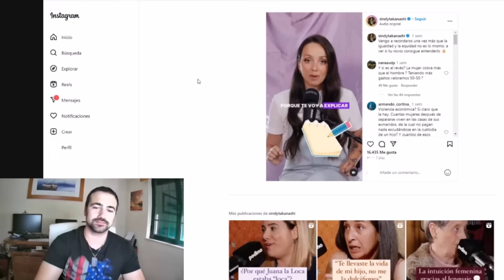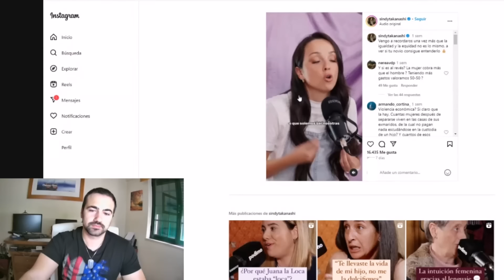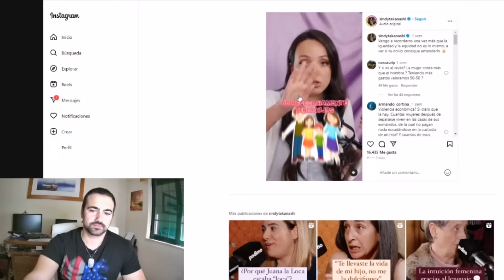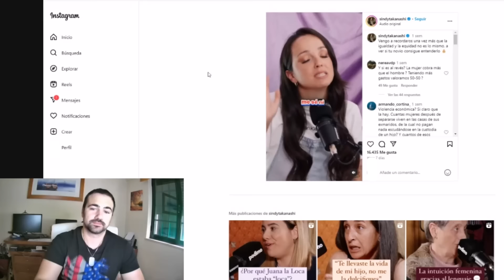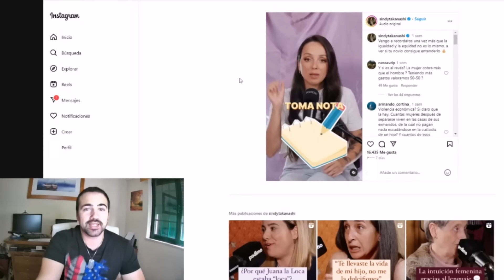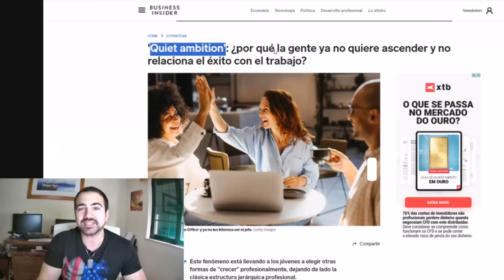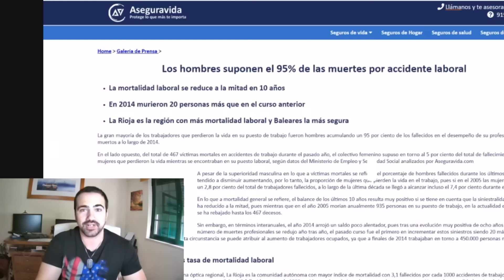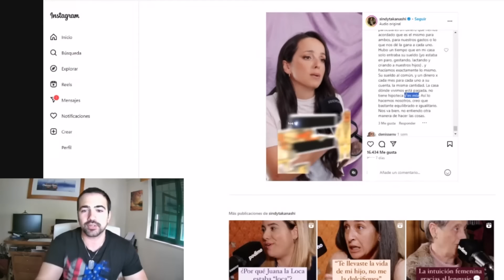🟣 SI TU NOVIO NO TE PAGA LAS COMPRESAS, ESTÁ EJERCIENDO VI0LENCIA ECONÓMICA 🟣 - ECONOMÍA FEMINISTA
Un nuevo monstruo patriarcal e imaginario al que derrotar...